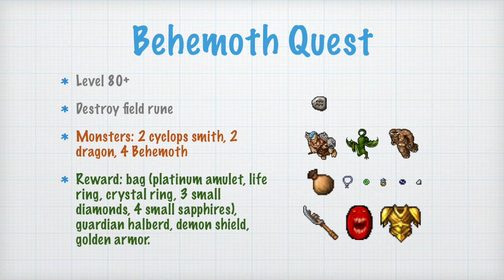ll BEHEMOTH QUEST EN ESTELA ll - QUESTS l TIBIA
BUENOS DIAS! Aquí os dejo la clásica behemoth quest en estela. Disfrutadla :)

Quieres conseguir PREMIUM, DINERO Y TIBIA COINS SÚPER BARATAS? Pues pásate por cualquiera de estos links, Y LO MEJOR OPERA EN EUROPA: